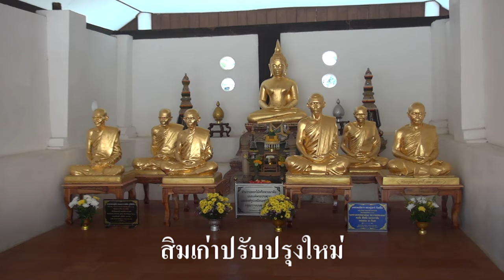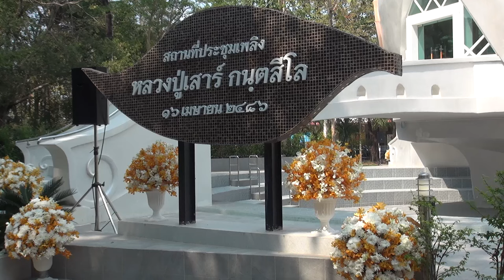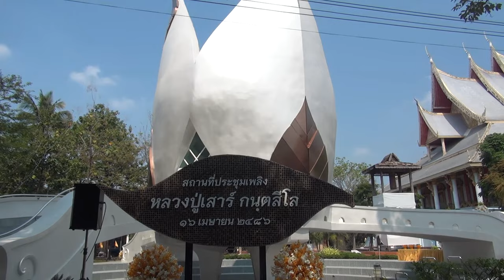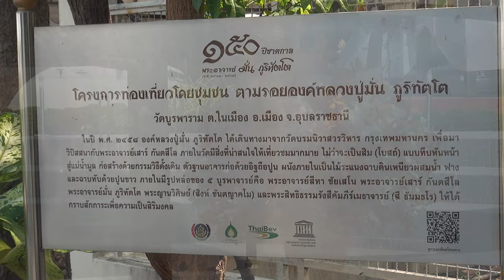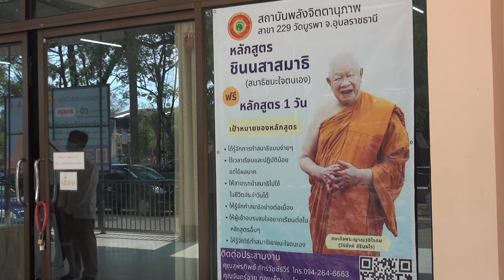พิธีถวายอนุสรณ์สถานที่ประชุมเพลิง หลวงปู่เสาร์ กนฺตสีโล วัดบูรพา ต.ในเมือง อ.เมือง จ.อุบลราชธานี #1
วันเสาร์ที่ ๓ กุมภาพันธ์ พ.ศ. ๒๕๖๗

      พระราชวชิรธรรมาจารย์ วิ. (พระอาจารย์สุธรรม สุธมฺโม) เจ้าอาวาสวัดป่าบ้านตาด ประธานพิธี
     เวลา ๑๓.๐๐ น. พระราชวชิรธรรมาจารย์ วิ. (พระอาจารย์สุธรรม สุธมฺโม) เจ้าอาวาสวัดป่าบ้านตาด ประธานพิธี ฯ
พร้อมคณะเดินทางมาถึง เข้าพักที่อาคารรับรองสถาบันพลังจิตตานุภาพ สาขาที่ ๒๒๙
     เวลา ๑๓.๔๕ น. ประธานฝ่ายคฤหัสถ์ จุดรูปเทียน บูชาพระรัตนตรัย ศาสนพิธีกร นำกล่าวบูชาพระรัตนตรัย อาราธณาเบญจศีล องค์ประธานพระสงฆ์สมณศักดิ์ ปรัมพิธีกล่าวให้เบญจศีล
      เวลา ๑๔.๐๐ น. พระราชวธิรธรรมาจารย์ วิ. (พระอาจารย์สุธรรม สุธมุโม) บรรจุอัฐิธาตุหลวงปู่เสาร์ กนฺตสีโล ทำประทักษิณ ๓ รอบ อัญเชิญขึ้นประดิษฐาน ณ องค์รูปเหมือน ถวายสักการะ เจิมป้ายอนุสรณ์สถาน พระสงฆ์สมณศักดิ์ ๑๐ รูป เจริญชัยมงคลคาถา ถวายจตุปัจจัย ไทยธรรม แด่ พระสงฆ์สมณศักดิ์ ๑๐ รูป
เสร็จพิธี ฯ